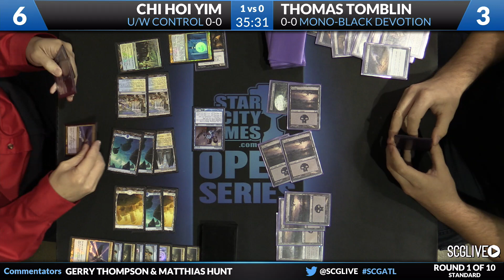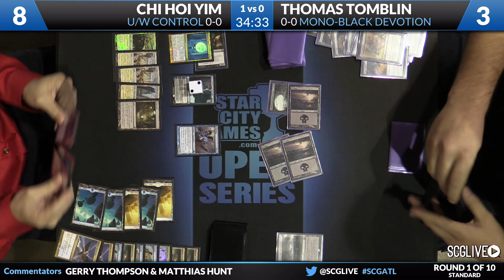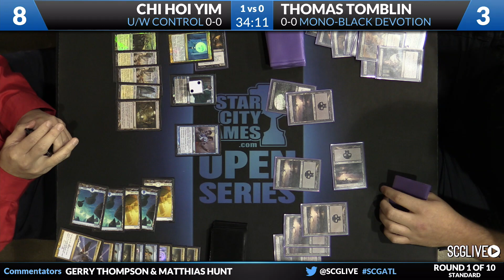SCGATL - Standard - Round 1b - Chi Hoi Yim vs Thomas Tomblin